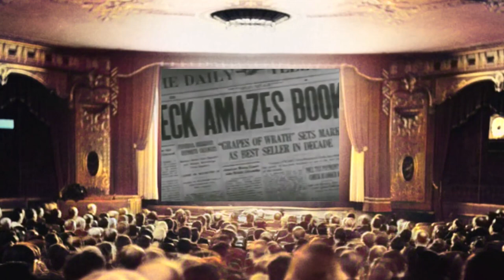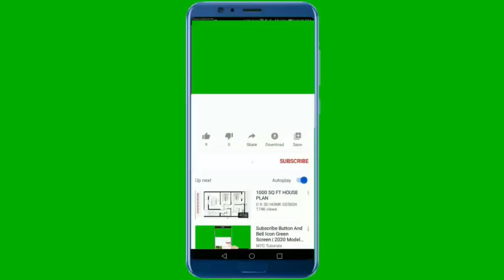The Grapes Of Wrath Narrated Special Bio Movie Trailer Preview Colorized Behind The Scenes Photos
Also, please watch this video to the end to see the preview trailer and some behind-the-scenes photos.

‘The Grapes Of Wrath’ is a drama movie, it was directed by John Ford, and it won 2 Oscars.

It was released in the USA in 1940 and it stars, Henry Fonda, Jane Darwell and John Carradine.

And some of their costars were, Charley Grapewin, Dorris Bowdon, Russell Simpson, O.Z. Whitehead, John Qualen, Eddie Quillan, Zeffie Tilbury, Frank Sully, Frank Darien, Darryl Hickman, Shirley Mills, Roger Imhof, Grant Mitchell and John Arledge.

The movie is about: An Oklahoma family, driven off their farm by the poverty and hopelessness of the Dust Bowl, joins the westward migration to California, suffering the misfortunes of the homeless in the Great Depression.